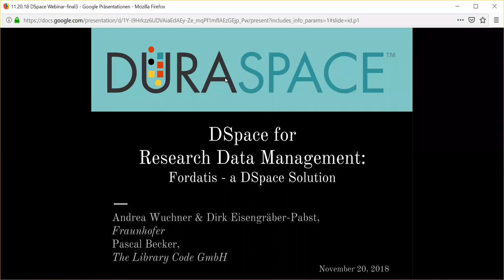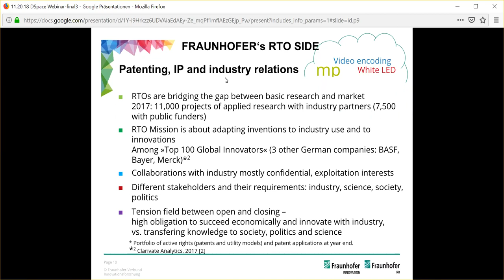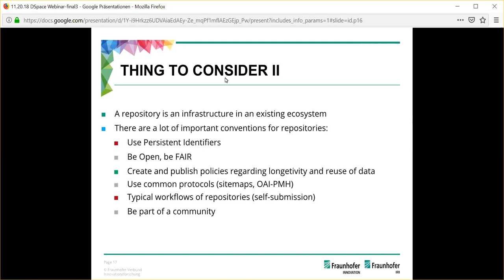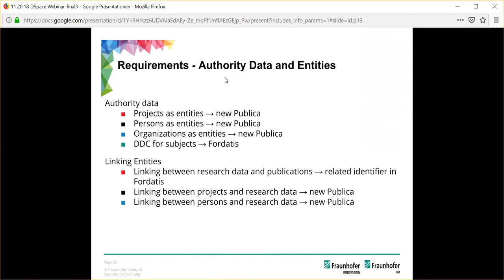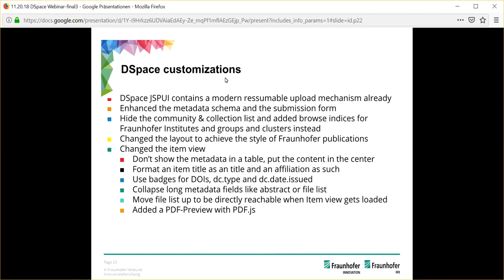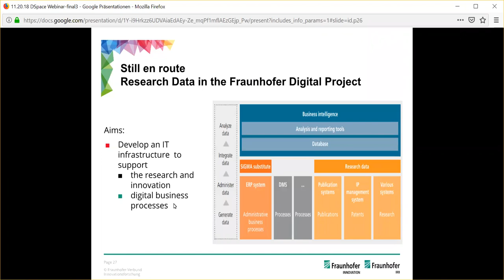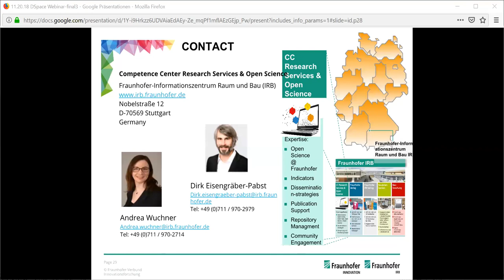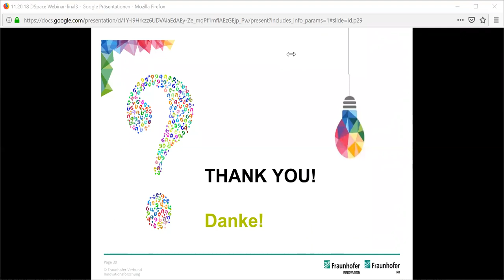11.20.18 DSpace for Research Data Management Webinar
DuraSpace presents a Community Webinar, DSpace for Research Data Management: Fordatis – a DSpace Solution presented on November 20, 2018 by Andrea Wuchner & Dirk Eisengräber-Pabst,
Fraunhofer and Pascal Becker, The Library Code GmbH